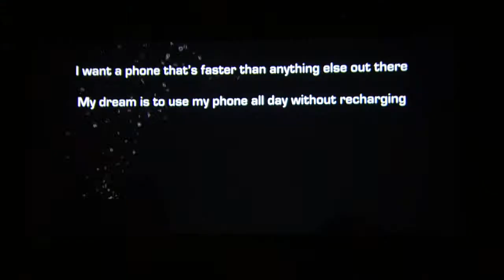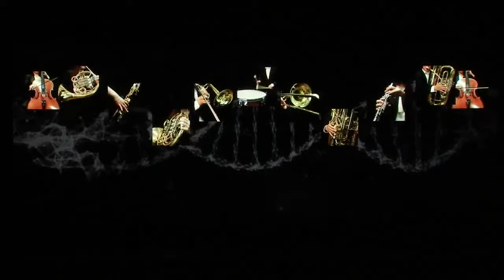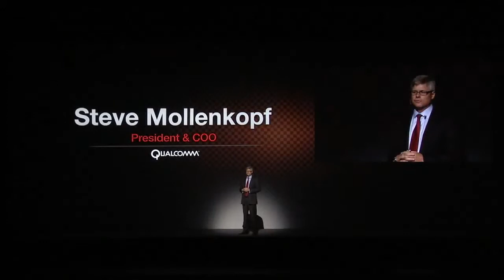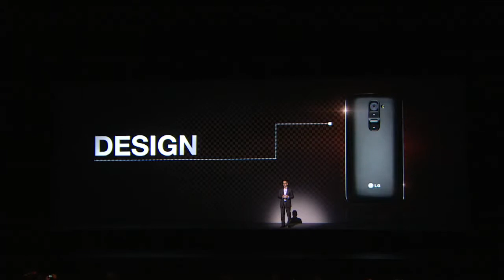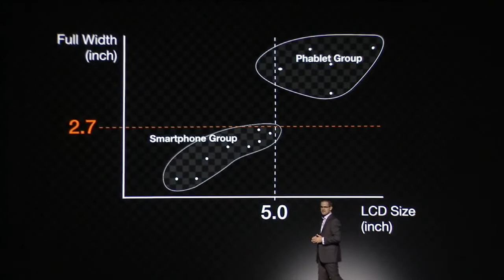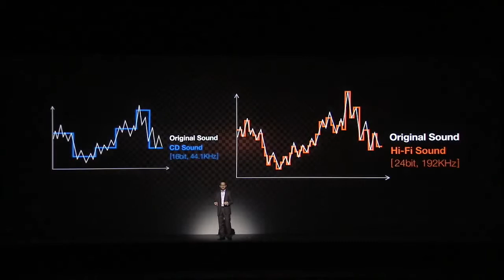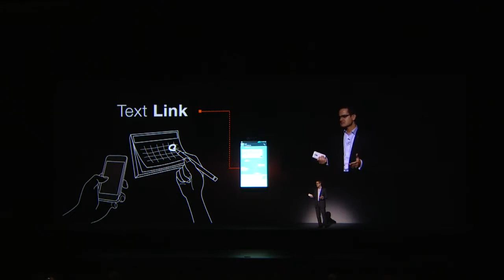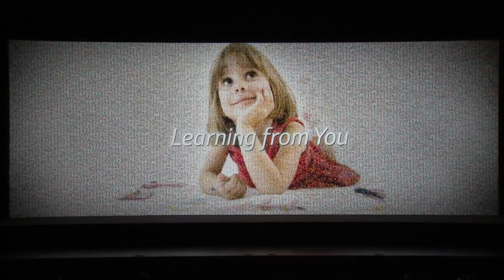LG G2 Day